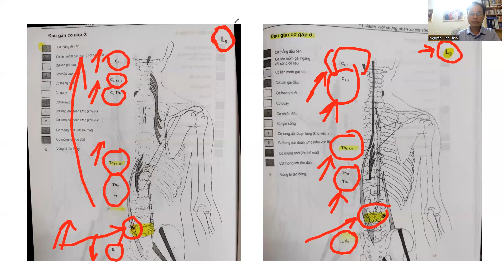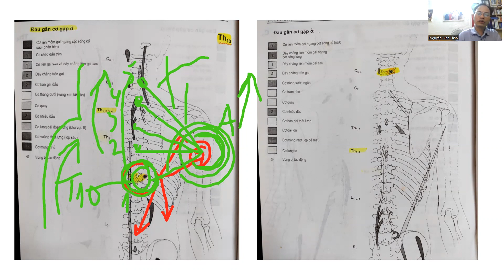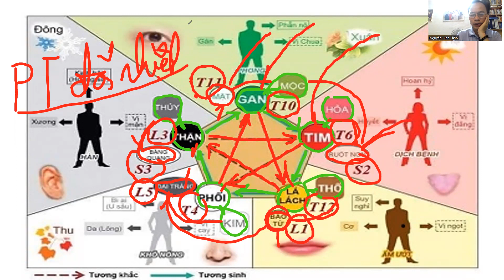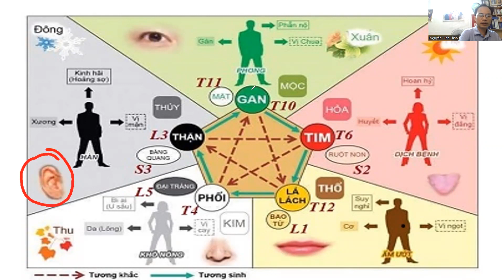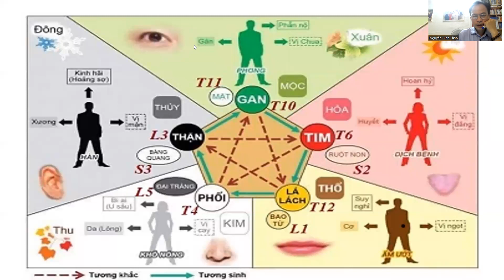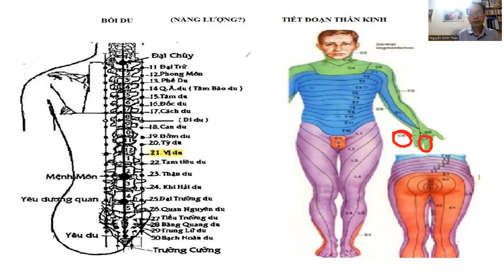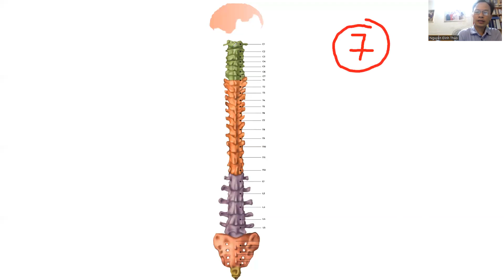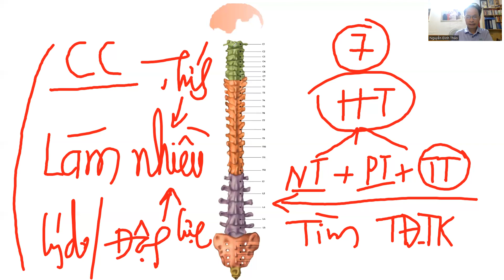Xác định TRỌNG ĐIỂM & gợi ý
KHÓA HỌC CHIA SẺ ỨNG DỤNG CHO KHỎE ĐẸP CHỦ ĐỘNG

ĐÓNG GÓP HỖ TRỢ CHUYÊN GIA : TÙY TÂM
Ngân hàng BIDV - Số TK: 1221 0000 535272 (Nguyễn Đình Thảo)
Cú pháp chuyển tiền: Tên - số đt – K6/22 (Ví dụ: Tam 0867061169 K6/22)

► Donate (Hỗ trợ kênh) -  BIDV- Số TK: 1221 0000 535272 (Nguyễn Đình Thảo)
Trân trọng biết ơn Thầy Bạn quan tâm lan tỏa Phương pháp và hỗ trợ   💚